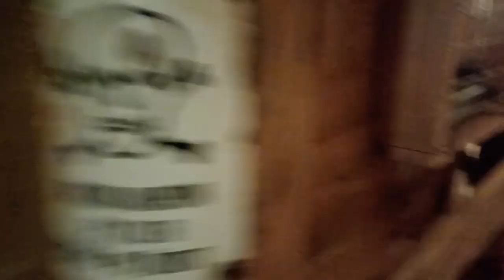Tu-Mi.com - Sarajevo 10